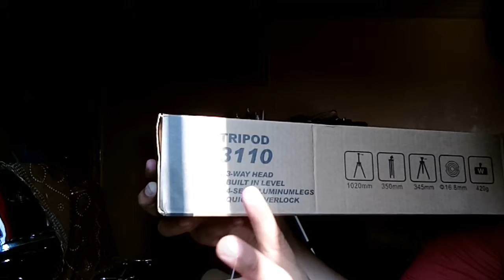Cheap TRIPOD 3110 from Lazada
review of the Tripod 3110 which i bought from lazada